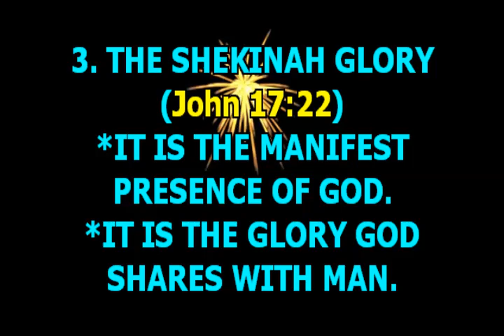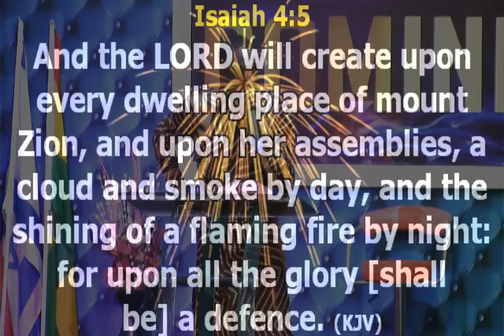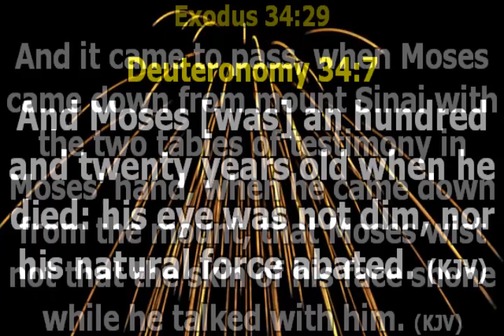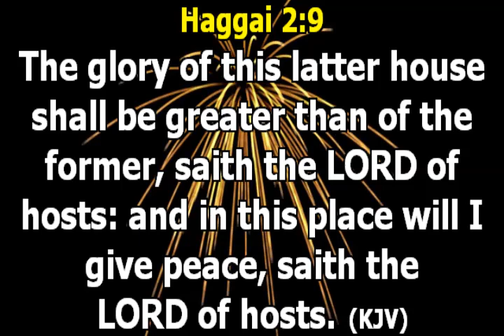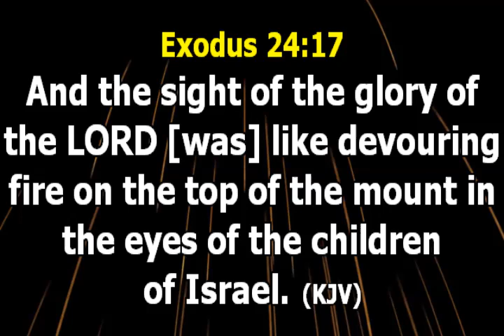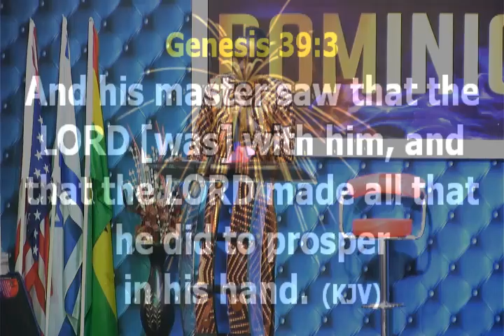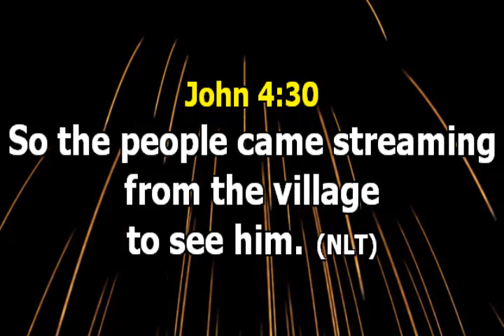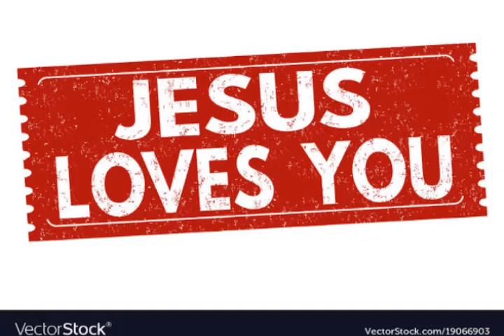EXISTENCE IN THE GLORY FIRE By Apostle Yakubu Yusuf